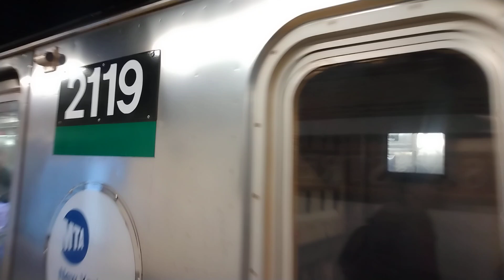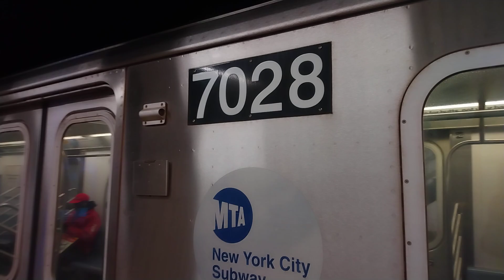R62A #2119 (6) + R142 #7028 (5) leaving 86 Street